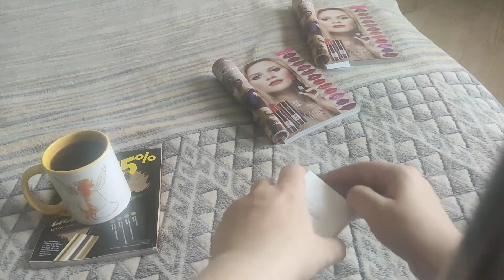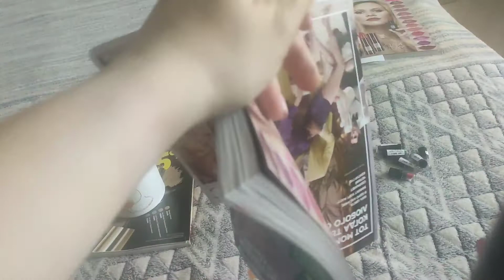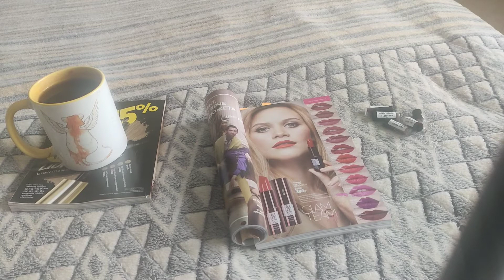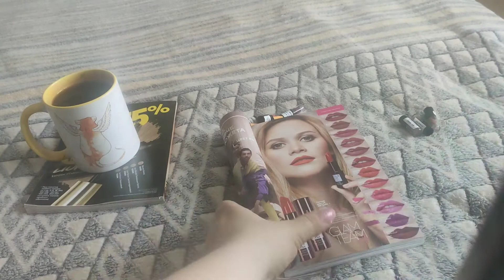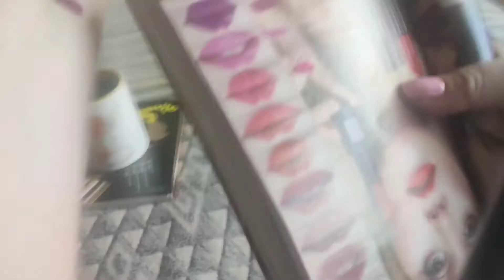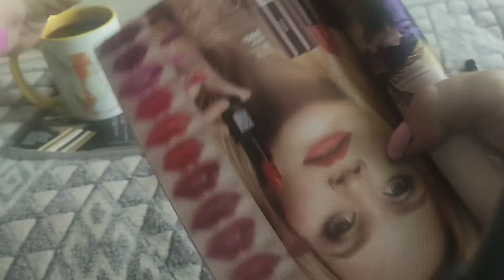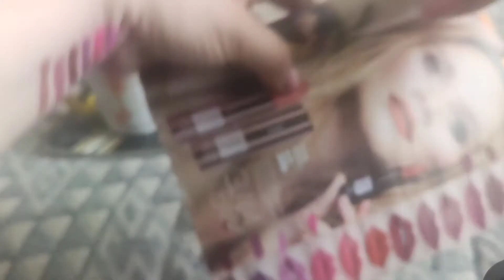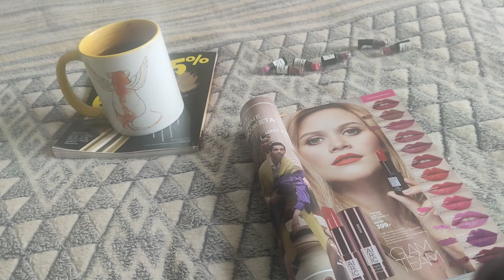HD Colour 6 цветов: свотчи в дневном свете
Ну, наконец. У меня выкраска закупленных пробников помады, новинки 2020 года.

Участвовали следующие цвета помады

арт. 40782 багровый пик crimson peak
арт. 40781 черничный пирог blueberry pie
арт. 40780 7й элемент 7th element
арт. 40208 во власти фуксии fuchsia drift
арт. 40201 мисс Браун miss brown
арт. 40202 розовая пыл rosedust